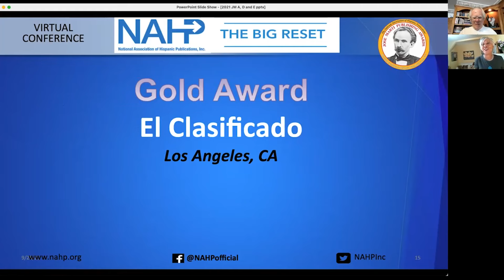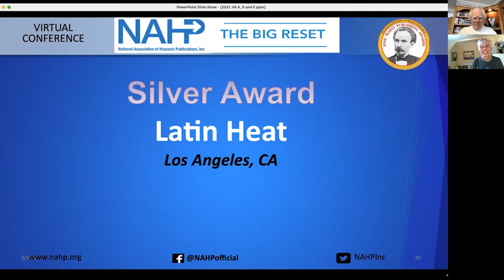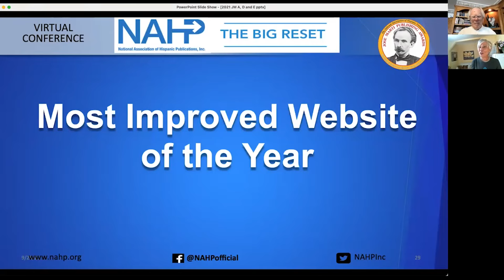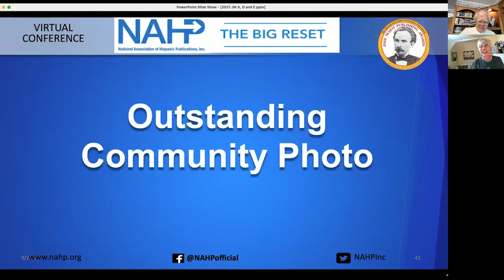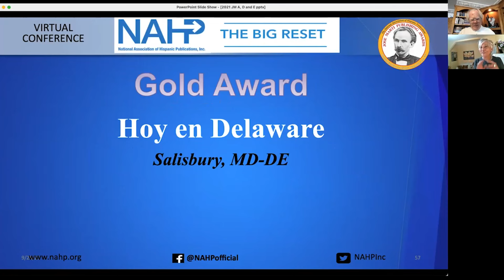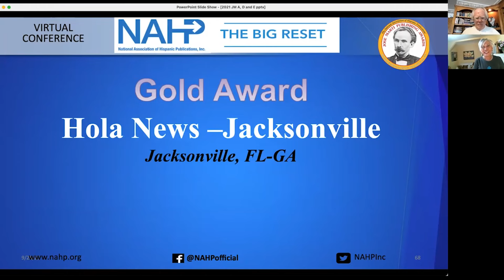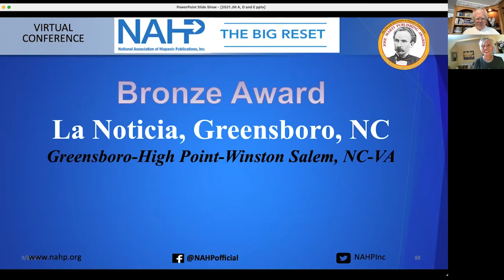Jose Marti Digital, Photo & Cartoon, & Design Awards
NAHP Jose Marti Awards 2021

In this video, Editorial Writing Awards presented by Juana Bordas